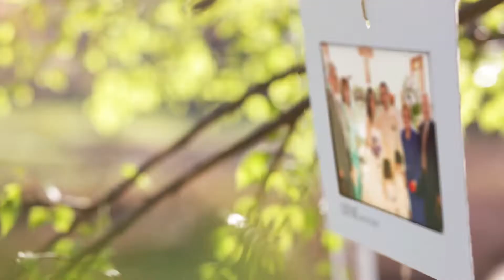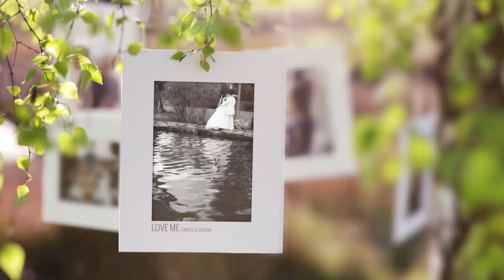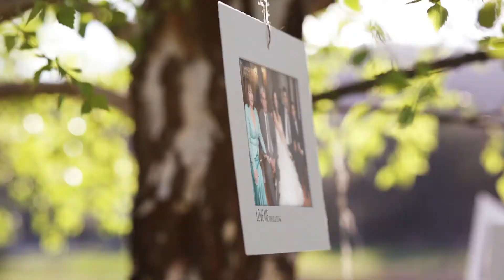Hacienda La Granja los Pinos Chia, Colombia Carlos & Susana La Bendita Films, Bodas Campestres.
Slideshow, Este Nuevo Servicio hará que tus fotos se conviertan en una experiencia única y emotiva para poder revivir ese maravilloso día. Y los mas importante lo podrás compartir con todos tus seres queridos.
Weddings Cinema + Photography Tu Boda con Estilo Cinematográfico.